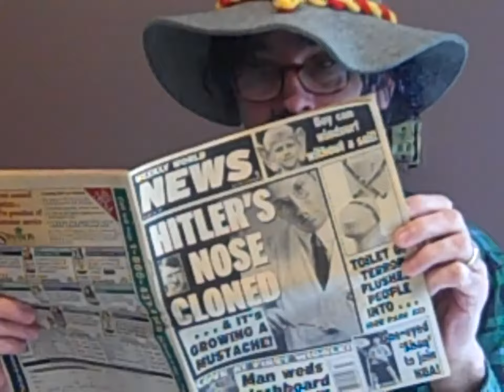Mein Schatz ist schöner als deiner - Nobena ni lepša kot moja - Uber Super Trio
Uber Super Trio !!!